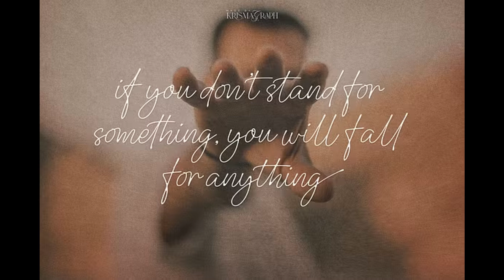Typography Mastery: Unlocking the Magic of Hollywood Secrets Script Serif Font Duo for Captivat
Explore the enchanting world of typography with Hollywood Secrets Script Serif Font Duo, a harmonious blend of sophistication and modernity. This dynamic duo combines a sleek didot-style serif font with beautiful ligatures and alternates, alongside a fluid and expressive script companion featuring multiple ligatures. Discover how this perfect harmony brings life to various design endeavors, from captivating logos and branding to stunning wedding creations. Unlock the secrets of Hollywood Secrets and infuse charm into your product designs, social media presence, and engaging ads. Embark on an unforgettable typography journey with this mesmerizing font duo.